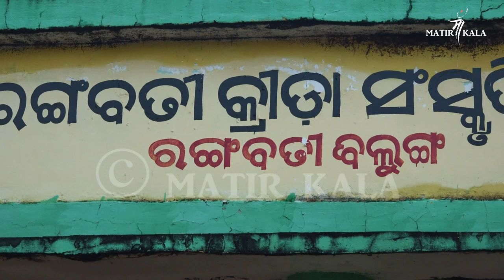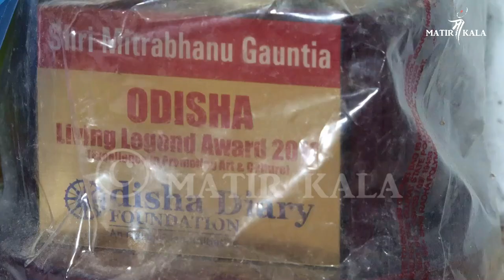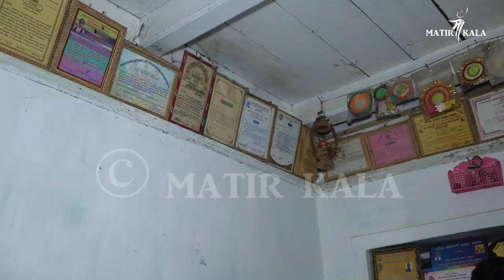Sj.Mitrabhanu Gauntia//The Prominent Writer Of RANGABATI//Part 1//MATIR KALA..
Namasteee,,,,,,
   Sj.Mitrabhanu Gauntia was born in aremote village Rangabati bilung of sambalpur Dist.He started his literary activity at the age of 15 by Composing MASA ODASHA KALI and PARIKSHYA CHINTA,, when he was a student of class ix, from that time he never looked back. His poetry reveals a keen interest in varying beauties of nature and the apparent by small but deeply meaningful, joys of Ordinary men and women.. Because being a villager, he spent his life in the countryside almost in fruit and flowers, sun and rain maedows and mountains, forest and rivers.

  The Rangabati lyric is his unique creation.. This lyric is most popular not only in own state but also country and in foraign countries.. You should watch this video to know more about this song..

Sj Gountia has been conferred many titles like,,,
       "LOKAKABI"
        "KABI BRAHMA"
        "RANGA KABI"
        " RANG KABI RATNA"
        "KABI SOURAV"
         "GEETI MITRA"

And matir kala family happy to share a good news that,  He has been nominated for "Padma shri"..
  Some Description will be attach soon...

Camera.. Satya Narayan Panigrahi
Editing... Ganesh Pradhan
Narrated.. Rajat kumar panigrahi